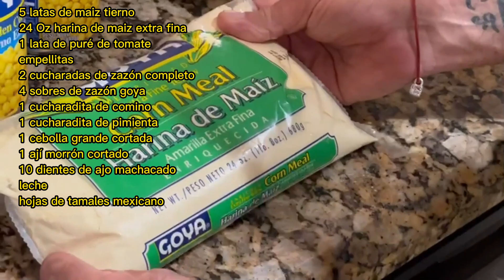TAMALES CUBANOS CON MAIZ DE LATA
Queridos amigos a petición de varios suscriptores aquí tienen los tamales cubanos con maíz de lata. Espectaculares y muy sabrosos.